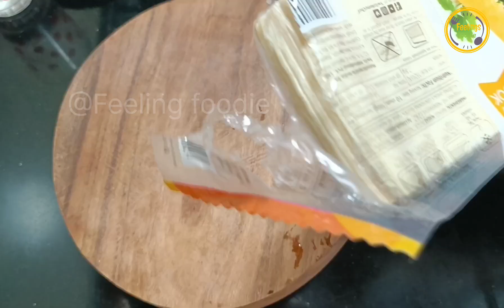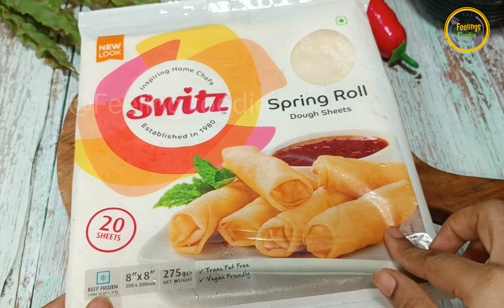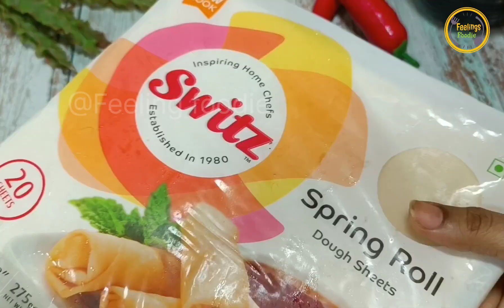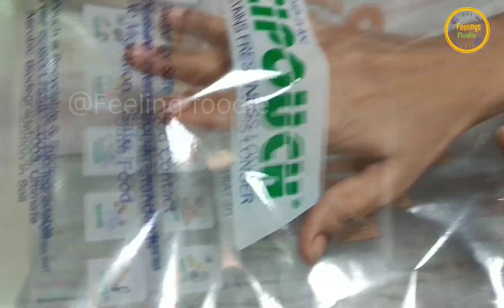Pre Ramadan Prep part-2 | Make & Frozen 5 Best Iftar Snacks 2023 |Time Saving Tips,Tricks & Ideas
Pre Ramadan Prep part-2 5 Best Make & Frozen Iftar Snacks 2023 |Time Saving Tips,Tricks & Ideas

Hello foodie AAJ MAIN APKE SATH PRE Ramadan Preparation part 2 lekr aayi hu iska part 1 main phle hi upload kr chuki hu.yaha hmne apko 5 best Frozen Snacks recipe share ki hai .

pre Ramadan Preparation part- 1 links...